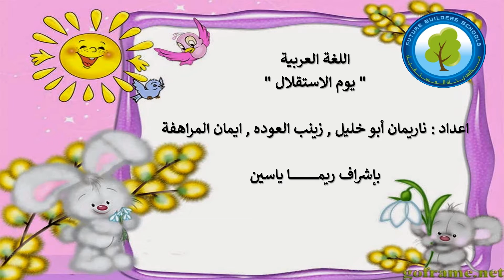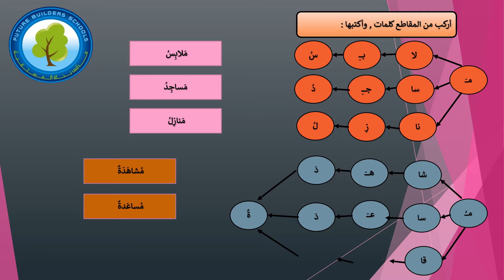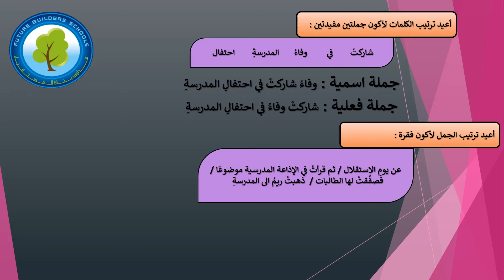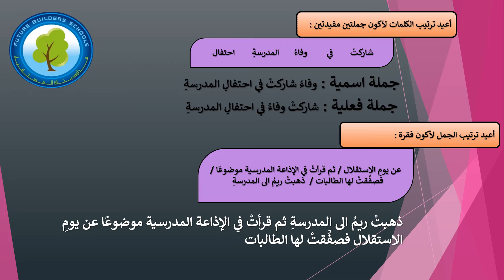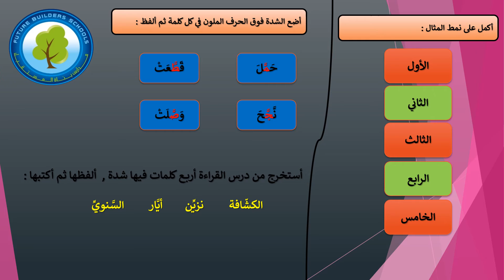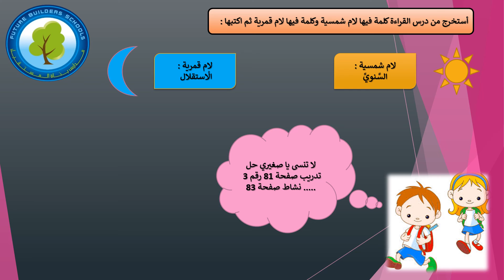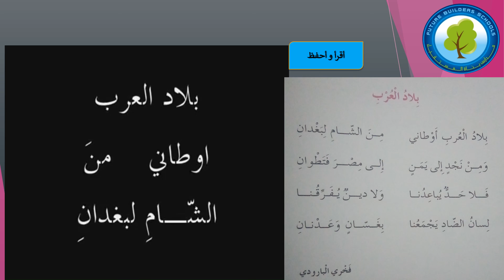درس اللغة العربية "تدريبات يوم الإستقلال" الصف الثاني الأساسي